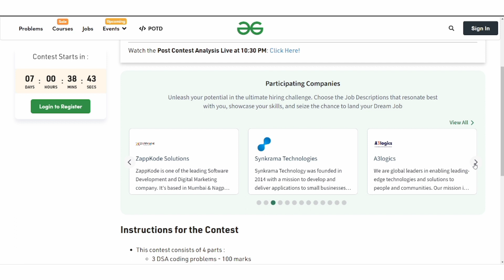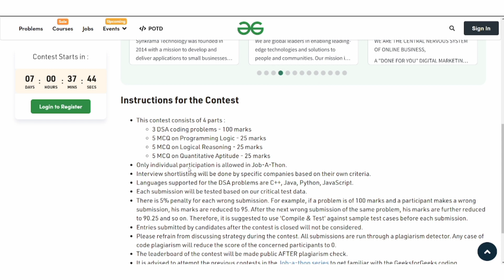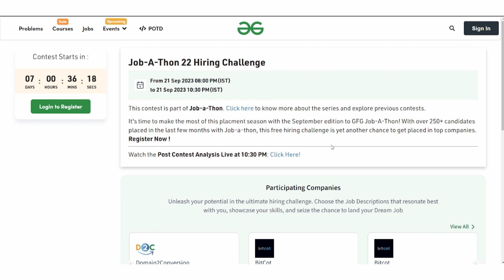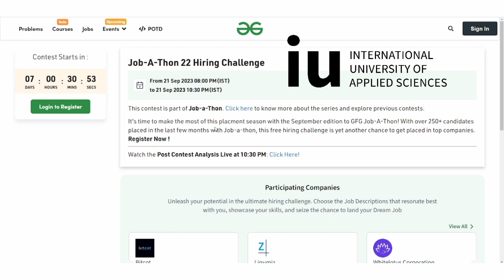TCS Onboarding Update for freshers and Experienced | Infosys Onboarding Update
TCS Onboarding Update 2023 for freshers and Experienced | Infosys Onboarding Update 2023
GeeksforGeeks has come up with an amazing hiring challenge: Job-A-Thon 22 powered by IU
International University of Applied Sciences. In total 12 companies will participate to fulfill their hiring
requirements. For the month of September, Job-a-thon will be organized on the 21st, from 8 PM to
10:30 PM. This is a 2.5 hour long hiring challenge for freshers as well as experienced candidates
interested in a job opportunity at 1 or more of the companies.

● This contest consists of 4 parts (Total 175 marks with 3 CODING and 15 Quiz questions), as
follows:
○ 3 DSA coding problems - 100 marks
○ 5 MCQ on Programming Logic - 25 marks
○ 5 MCQ on Logical Reasoning - 25 marks
○ 5 MCQ on Quantitative Aptitude - 25 marks

● Only individual participation is allowed in this Job-A-Thon.
● Interview shortlisting will be done by specific companies based on their own criteria.
● Languages supported for the DSA problems are C++, Java, and Python.
● Each submission will be tested based on our critical test data.
● There is a 5% penalty for each wrong submission. For example, if a problem is of 100 marks
and a participant makes a wrong submission, his marks are reduced to 95. After the next
wrong submission of the same problem, his marks are further reduced to 90.25 and so on.

 11 SEP 2023An Nvidia building featuring the company name beneath a lime green logo
Chip designer Nvidia struck deals with Indian conglomerates Tata Group and Reliance Industries to develop language models for AI applications, cloud infrastructure and generative services, for businesses and consumers.

Nvidia and Tata Group stated their deal includes constructing an AI cloud in India, along with building generative AI apps and a supercomputer.

The companies stated the deal would also catalyse an AI-led transformation of Tata Group companies.

Nvidia’s deal with Reliance Industries also involves a supercomputer, along with cloud platforms.

Reliance Industries’ telecom arm Jio will lead the project by developing tools to deliver various services and applications.

AI infrastructure will also be made available to scientists, developers and start-ups. It will be hosted in compatible data centres.